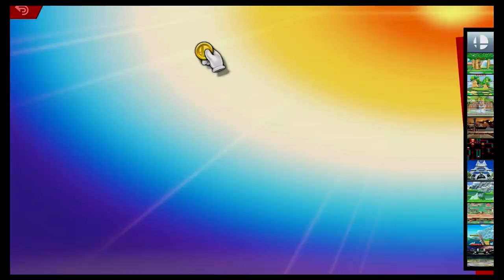Super Smash Bros Ultimate Amiibo Fights – Request #20702 Team battle at Great Plateau Tower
Shout out to Alori Kitsune for the request, Thanks!!!  Which amiibo would you like to see battle it out next? Smash On!!! I wanted to apologize ahead of time if you do not see your requests right away. Unfortunately I'm still a couple of days behind, but I make sure I go through all the requests. Please understand I'm not neglecting any request, I go through all the requests in the order they were received, so please bare with me a little longer and enjoy this wonderful community that everyone has help me built :) Thank you for your time and patience!